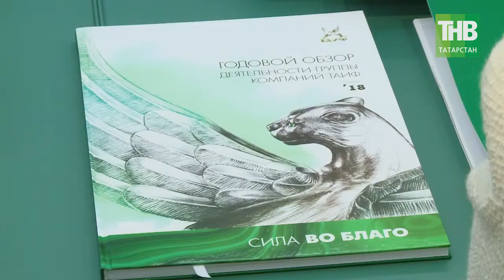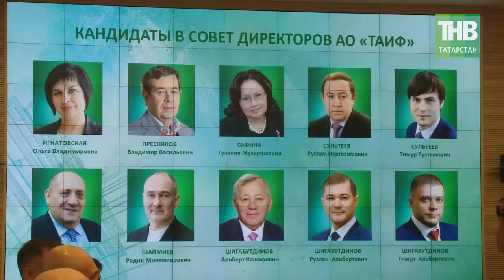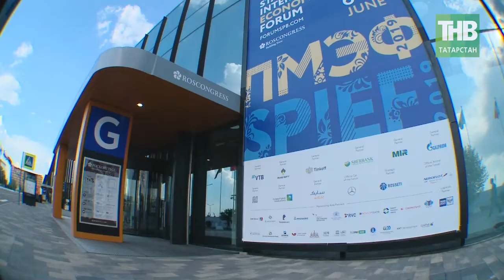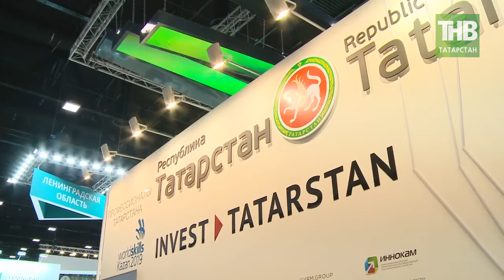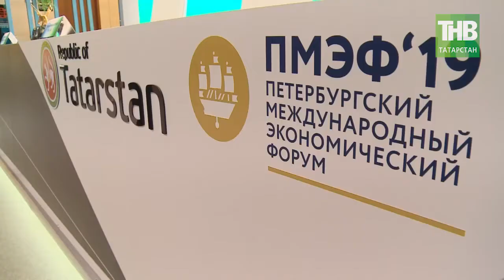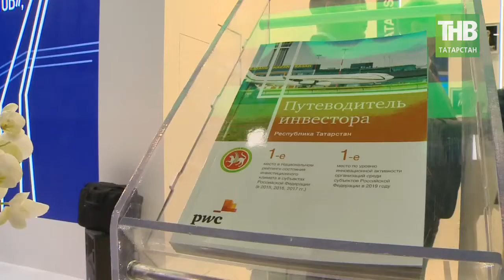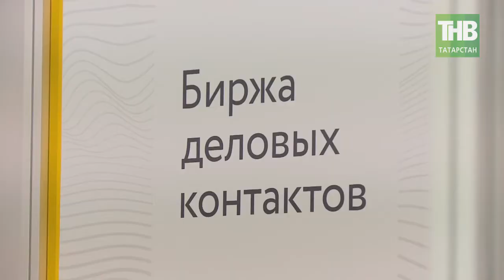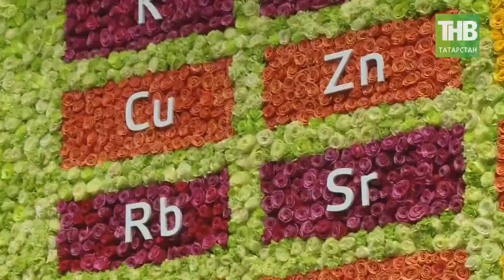ГК «ТАИФ» на пороге грандиозных перемен: кто пришёл на смену Альберту Шигабутдинову. 7 дней | ТНВ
Кто пришел на смену «настоящему генералу» производства Альберту Шигабутдинову? С чего начнет работу новый руководитель «ТАИФ»а Руслан Шигабутдинов? Ведь именно его команде предстоит реализовать амбициозную инвестиционную программу «ТАИФ»а до 2030 года стоимостью в 1,5 триллиона рублей. Надо понимать, что смена власти произошла в тот период, когда группа «ТАИФ» находится на пороге грандиозных перемен. Как показал недавно завершившийся Петербургский Международный Экономический Форум, для компании пока все складывается как нельзя лучше. Ведущие иностранные партнеры доверяют «ТАИФ»у и готовы работать совместно над реализацией амбициозных проектов.

Координаты:
☎ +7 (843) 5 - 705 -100